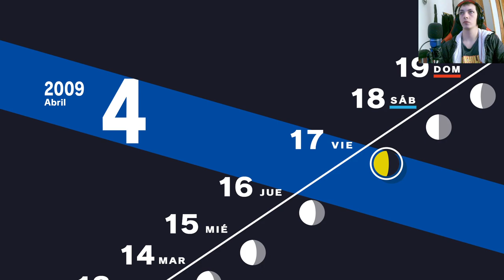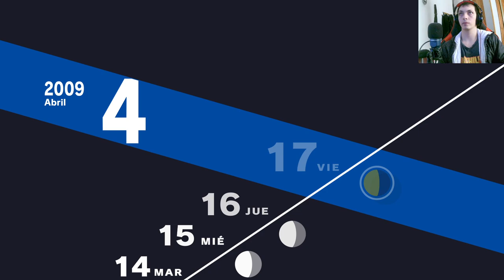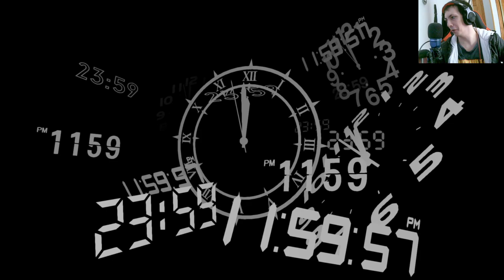¡Despertamos a nuestra PERSONA en Persona 3 Reload! Descubre cómo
¡Prepárate para vivir la aventura definitiva en Persona 3 Reload! Despierta a tu PERSONA y sumérgete en un mundo de misterio y emoción. Sigue nuestra serie para conocer todos los secretos.